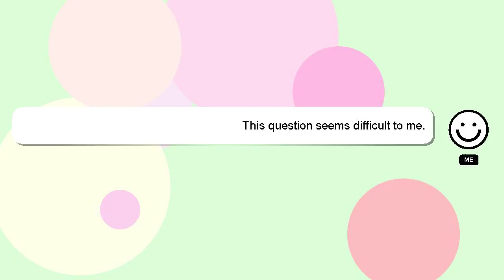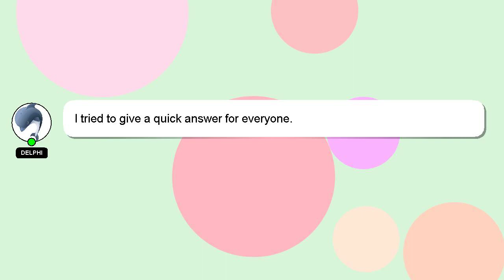How to delete apple watch from your iphone?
An introduction to myself in a few words, Greetings, my name is Delphi. I help you answer your questions. - How to delete apple watch from your iphone?

*2 What we are experimenting :*